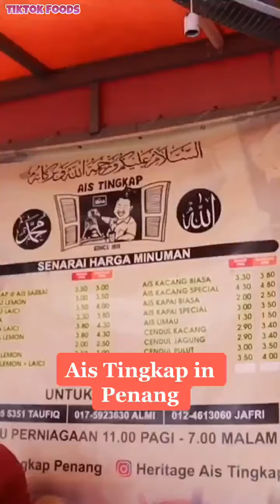#86 TIK TOK FOODS VIDEO COMPILATION US UK | 30th August 2020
- Nasi 7 colours 🌈 Have you tried it before?
- Next level Teh Tarik by Teh Tarik Master. Watch till the end 👍👍🇲🇾🔥
- Nasi lemak Lobster, Crab, Giant Squid in Johor
- Calling all the Pandan Cake lovers 😍💚
- You can only find this drink in Penang 😍
- Have you tried Belangkas Bakar? 🔥ilovefood
- Calling all cheese lovers 😱🧀
- Durian Mochi finally in Malaysia 😍
- You can only do this eggbalancing today 🥚👌
- Creative cooking: Maggie Pizza 😱
- This is how Murtabak is made 🔥😋
- Self service Angpau 😁😉
- Lion dance just in time for Chinese New Year
- These rotisinmalaysia is coated with chocolate 😱 🍫
- This kid’s reaction to Turkish ice cream is priceless 😂🤗
- Insane lobster briyani 😱😱
- Just another day in Bukit Bintang 😂
- Unsung heroes 👏🇲🇾
- Mango smoothies 😍😍
- Ice-cream is always a good idea 😌